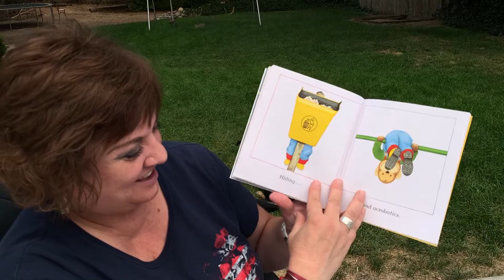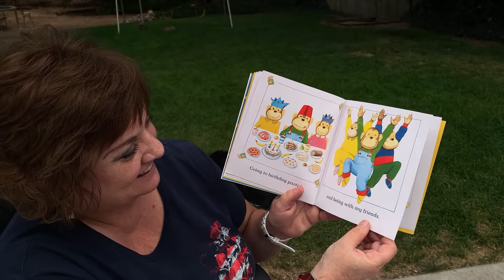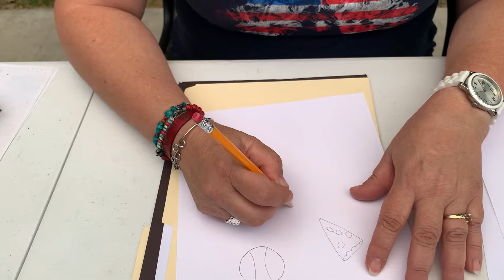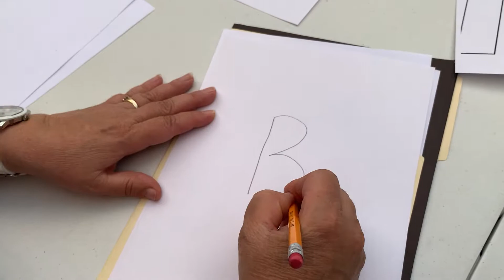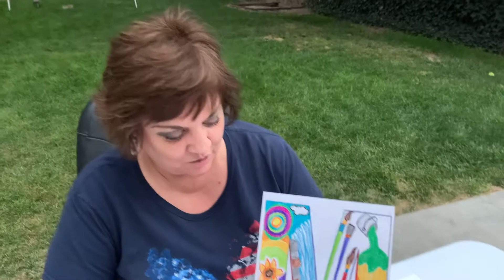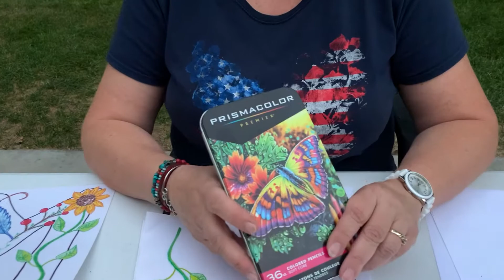All about me initial/letter art